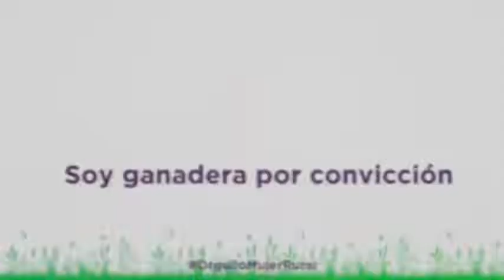Rosana Álvarez: “Soy ganadera por convicción” - 15 O Día Mujer Rural (PODEMOS)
Rosana Álvarez Rodríguez - Casares de Arbas (León) entrevistada por Podemos. // Parte 1/5

👉 *NOTA*: Esta es una entrevista con motivo del “Día de la mujer rural - 15 de octubre”.

◉ Title: 15 O Día Mujer Rural "Ganadera por convicción"
◉ Author: Podemos